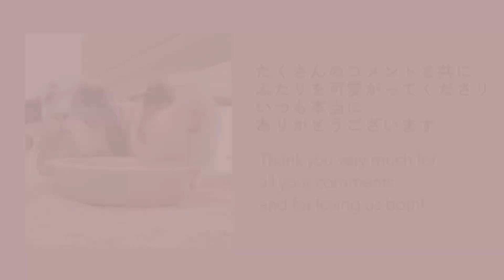昨日も今日も、たぶん明日もしあわせ【モルモットと飼い主の日常】Happiness in Everyday Life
昨日はかわいかったね
今日も最高にかわいいよ
明日もきっとかわいいね
毎日かわいくてありがとう
飼い主は幸せです
キティ坊もたのしく暮らせてるかな
長生きしようね
長生きしてね
でも、どうしようも無く苦しくなったら
すぐ楽なところへ逃げても良いからね
だけど、苦しいときは隠さず教えてね
秘密にされたら悲しいからね
生まれてきてくれてありがとうね
うちに来てくれてありがとう
元気に過ごしてくれてありがとう
たくさんお喋りしてくれてありがとう
気持ちを伝えてくれてありがとう
甘えてくれてありがとう
今日まで生きてくれてありがとう
だいすきだよ
だいすきなの伝わってるかな？
明日もたくさんあそぼうね
いつかのお別れまで、
まだしばらくは、よろしくね
毎日ランダムチョイスして伝えています♡
ご視聴くださる皆さまにも
飼い主が、最愛のふたりを観て貰えることに
どれだけ喜んでいるか、伝わっているでしょうか？
日々ありがとうございます。
また、最高の日常の続きからお会いしましょう。
良いお年を！

cossori

You were so cute yesterday.
You're just as cute today.
I'm sure you'll be cute tomorrow, too.
Thank you for being so cute every day.
The owner is happy.
I hope you two are having a good life together.
I hope you live a long life.
Please live a long life.
But if you feel painful for any reason.
You can run away to a comfortable place right away.
But when you're in pain, don't hide it from me.
I'd be sad if you kept it a secret.
Thank you for being born.
Thank you for coming to my home.
Thank you for being so healthy.
Thank you for chatting with me so much.
Thank you for telling me how you feel.
Thank you for spoiling me.
Thank you for being alive until today.
I love you so much.
Do you know how much I love you?
Let's have lots of fun tomorrow.
Until we say goodbye one day.
Until we say goodbye someday, I'll see you around.
I choose irregularly every day to tell them.
I hope you can understand how happy they are to be able to watch their beloved two.
I hope you can understand how happy I am to have you watch my beloved two.
Thank you every day.
I'll see you again for the rest of the best days of my life.

cossori